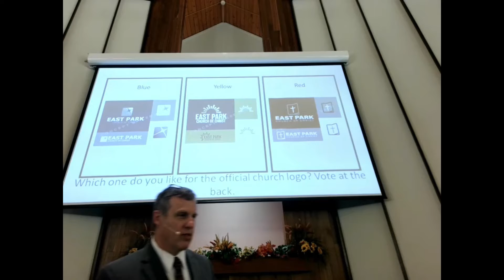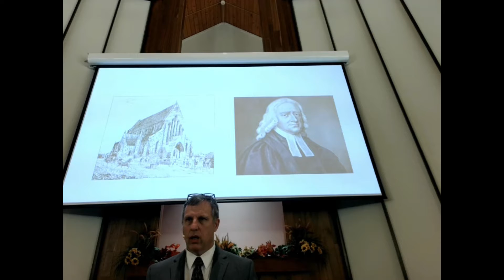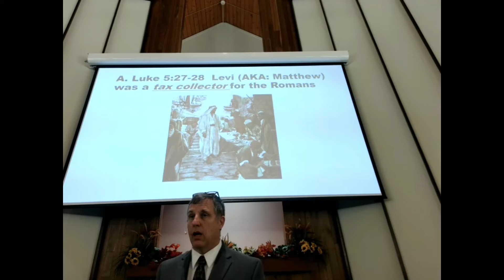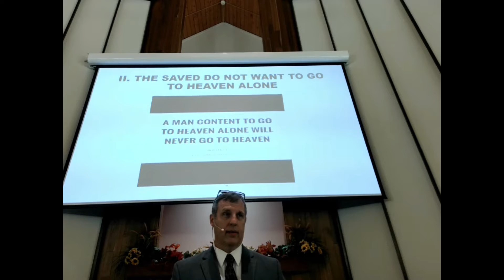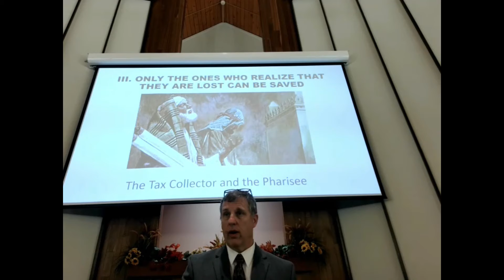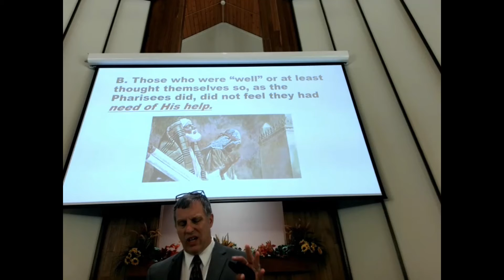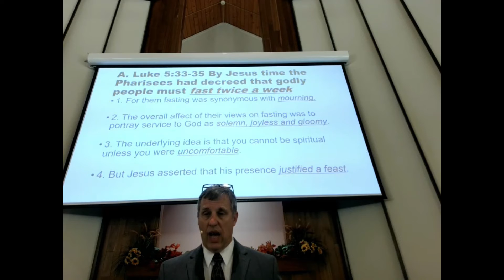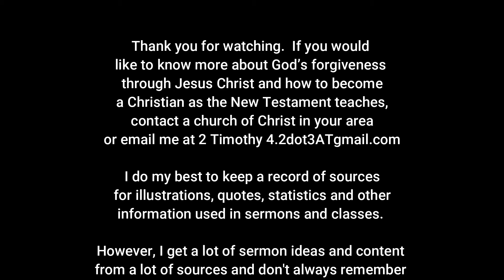Calling Sinners Home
It is possible to get so busy doing “churchy” things that we forget our purpose for existence. The church can become just another social club that has forgotten what its true purpose is. It is too easy for Christian believers to forget that they are sinners- yes forgiven, but still, in themselves, weak and vulnerable.

I do my best to keep a record of sources for illustrations, quotes, statistics and other information used in sermons and classes.

However, I get a lot of sermon ideas and content  from a lot of sources and don't always remember to make a note of those sources. Therefore, no claims to total originality are made or implied for this lesson. Any and all bibliographical information I have for this lesson is available upon request.